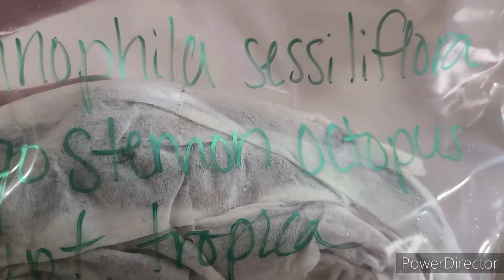Unboxing of StephenP2003 Members plants!!!